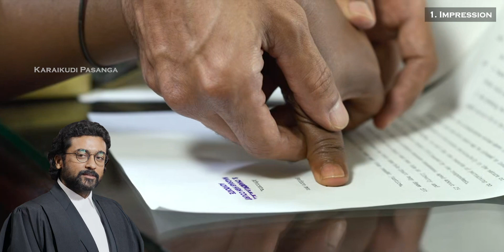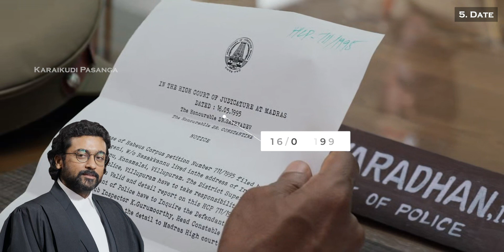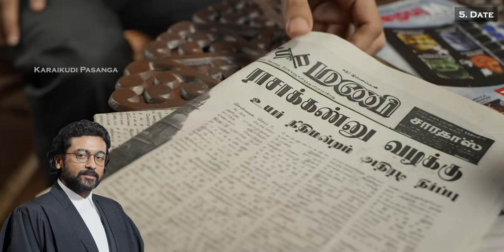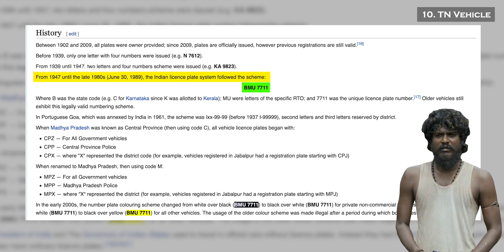Mistakes in Jai Bhim Movie | Suriya, Prakash Raj, Lijomol Jose, Manikandan, T.J. Gnanavel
Jai Bhim (Victory for Bhim [or] Long live Bhim) is a 2021 Indian Tamil-language legal drama film directed by T. J. Gnanavel and produced by 2D Entertainment. The film stars Suriya, with Prakash Raj, Rajisha Vijayan, Lijomol Jose, Rao Ramesh and K. Manikandan in supporting roles. Based on a real life incident held during 1993, it follows Senggeni and Rajakannu, a couple from the Irular tribe. The latter was convicted by the police due, and was later missing from the police station. Senggeni seeks the help of an advocate Chandru to seek justice for her husband.
      Jai Bhim is a story of a lawyer who fights for the land rights of tribal people.

TNPSC மற்றும் வங்கி தேர்வில் வெற்றி பெற சென்னை வரை செல்ல வேண்டாம்... வராண்டா ரேஸ் இப்போது காரைக்குடிக்கே வந்துவிட்டது...
30000 க்கும் மேலான மாணவர்களின் அரசு வேலைக் கனவை நனவாக்கிய ஒரே Institute வராண்டா ரேஸ்...
தற்போது காரைக்குடியில் வராண்டா ரேஸ் உங்கள் கனவை நனவாக்கும் நோக்கத்தில் சிறந்த முறையில் பாட பயிற்சி, நூலக வசதி மற்றும் Internet கொண்ட lab வசதி தயார் செய்துள்ளது.
வந்து விட்ட தேர்வு அறிக்கை IBPS Clerical, Probationary Officer மற்றும் SBI POக்கும்
வரவிருக்கும் TNPSC Grp 2&4 தேர்வுக்குமான பயிற்சி வராண்டா ரேஸ் காரைக்குடியில் தொடங்கவுள்ளது.
வராண்டா ரேஸில் சேர்ந்து வெற்றி வாகை சூட வாருங்கள் காரைக்குடி புதிய பேருந்து நிலையம் அருகில் உழவர் சந்தை எதிரில்.
தொடர்புக்கு

Karaikudi city based Admission call

Chidambaram City based Admission Call

Credits - Amazon Prime Video